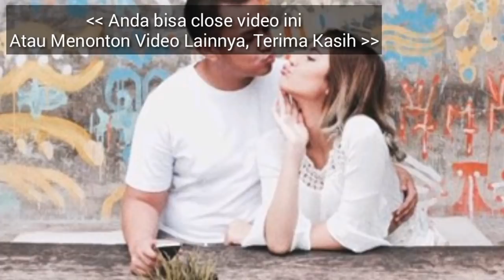RAMALAN ZODIAK HARI INI, RABU 27 MARET 2019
Hai sahabat zodiak Ramalan Zodiak hari ini telah update silahkan menonton.

RAMALAN ZODIAK kamis INI 11 MARET - 28 MARET 2019,ramalan sagitarius hari ini,ramalan scorpio hari ini

RAMALAN ZODIAK HARI INI Rabu 27 maret 2019 | ZODIAC PREDICTIONS MARCH 27, 2019

RAMALAN ZODIAK HARI INI kamis 28 maret 2019 | ZODIAC HOROSCOPE MARCH 28, 2019

RAMALAN ZODIAK HARI Rabu 27 MARET 2019 | ZODIAC PREDICTIONS MARCH 27, 2019

RAMALAN ZODIAK HARI Rabu 27 MARET 2019, dibahas Lengkap KEUANGAN - CINTA - KESEHATAN Secara Singkat dan Irit Kuota, tidak Durasi Lama Seperti Channel Ramalan Lain. Terima Kasih Ya.